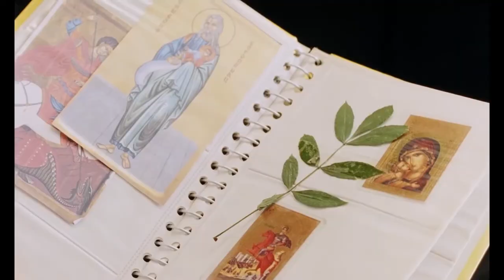The Eclipse Trailer | SGIFF 2022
A forceful work of personal geography that makes visible the former Yugoslavia’s traumatic breakup.

33rd Singapore International Film Festival
24 November - 4 December 2022